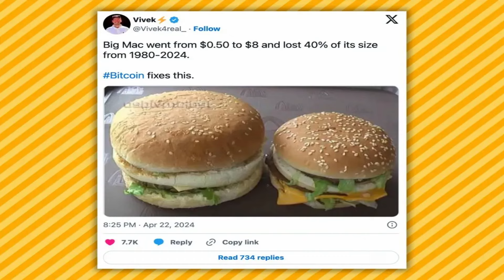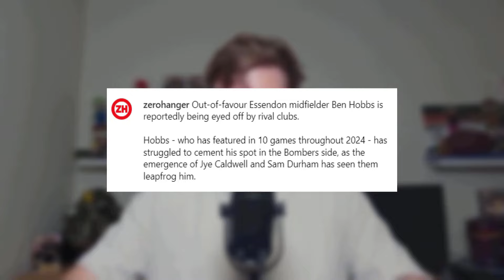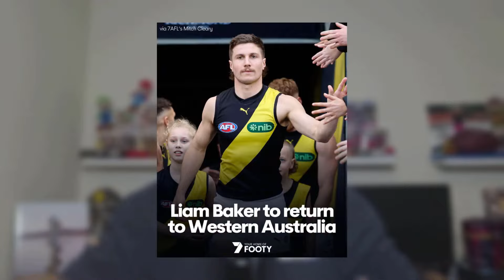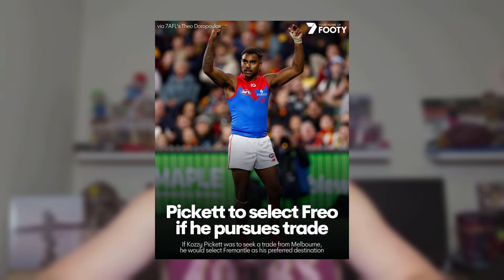Way Too Early 2024 AFL Trade Rumours, Speculation, News & More! Part 11